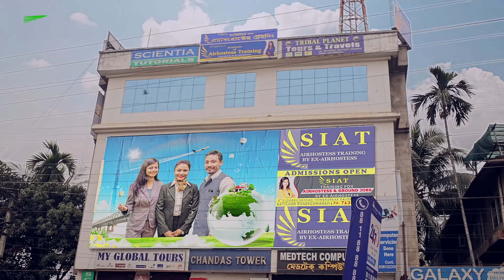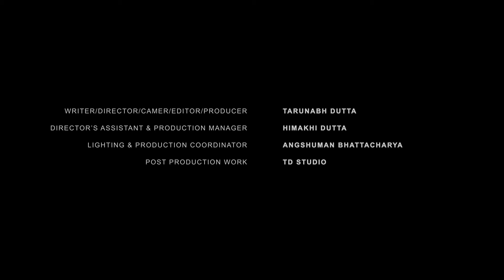Funny Assamese Comedy Series | Phokotia Tales | Episode 1 | Shooting Star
Anyone interested for acting in our films, Contact -

Episode 1 Synopsis : A Couple in love wishes upon a shooting star. But they do not realize that the shooting star is just an ordinary comet. 'Phokotia Tales' is a collection of funny stories from the land of Assam.
TD Studio's 'Phokotia Tales' is a new Comedy Web Series Releasing online, starting April 8, 2017, On our youtube channel
WRITER/DIRECTOR/CAMERA//EDITOR/PRODUCER - Tarunabh Dutta, CHIEF ASSTT. DIRECTOR & PRODUCTION MANAGER - Himakhi Dutta, PRODUCTION COORDINATOR - Angshuman Bhattacharya, POST PRODUCTION, DI & VFX - TD STUDIO, Six Mile, Guwahati.
Acted by the students of TD Studio's 'Onscreen Acting' Workshop 2017 BATCH 1.
'Phokotia Tales' is a Collection of Funny Stories from the Land of Assam. 'Phokotia' is a commonly used word derived from Assamese Lingo, especially popular among Assamese youngsters, meaning Cheap Silly Antics.
1. We changed our Title 'Khoini Town' because Khoini denotes Tobacco and we did not want to give false impression that we are supporting the use of Tobacco in any form anywhere.
2. 'Phokotia' is not a bad/ immoral/ offensive word. Its in close proximity of other Assamese spoken lingo such as 'Faltu', 'Xostiya', 'Botola' etc.